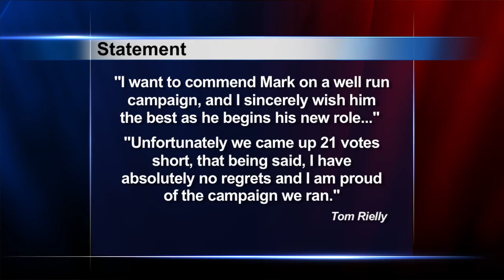Mark Doland Sworn in as Supervisor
During the Mahaska County Supervisors Meeting on Monday, February 4th:
Supervisors canvass the election results in the supervisor special election and find Mark Doland the winner.